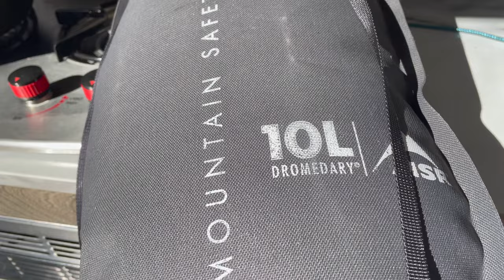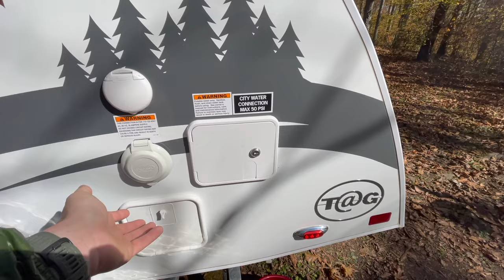2021 Bronco Camping with a 2021 NuCamp T@G Teardrop Camper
Welcome back to my adventures! This adventure is more of a brief showcase of my T@G teardrop camper setup that I pull behind my new 2021 Bronco. I give you a tour inside and out of my camper and do a walk around of my Bronco. I do plan on doing a more prepared in-depth dive of each setup up, but for this trip I just wanted to sit back, relax, and soak up all the sunlight that I could get! I hope you enjoy the adventure and I'll see you on the trail.